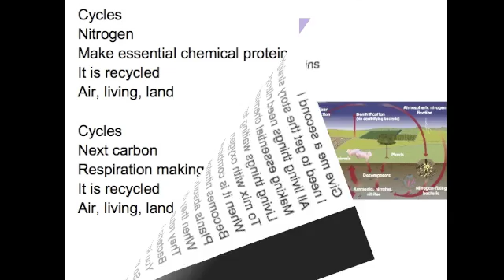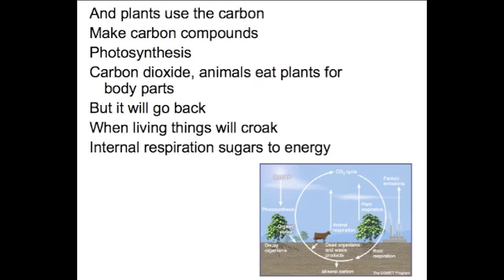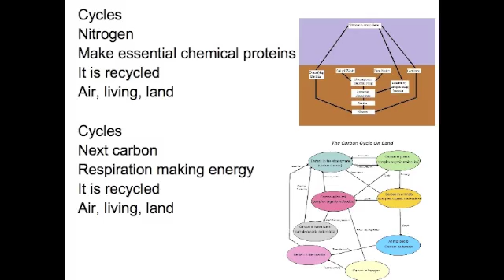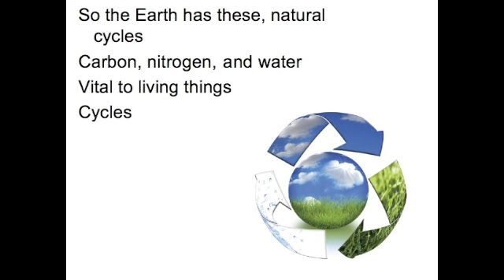Natural Cycles Song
I need to get the story straight
All living things need nitrogen
Making essential chemicals called proteins
Living things waiting for it
To mix with oxygen
When it is combined or mixed together
Becomes nitrates in the soil and
Plants absorb, animals eat them so
When they die, decay, or have waste
They return nitrogen to the soil
Bacteria breaks down the nitrates
You know, released to the air sends it back
So the Earth has these, natural cycles
Carbon, nitrogen, and water
Vital to living things

Cycles
Nitrogen
Make essential chemical proteins
It is recycled
Air, living, land

Cycles
Next carbon
Respiration making energy
It is recycled
Air, living, land

And plants use the carbon
Make carbon compounds
Photosynthesis
Carbon dioxide, animals eat plants for body parts
But it will go back
When living things will croak
Internal respiration sugars to energy

Cycles
Nitrogen
It is recycled
Air, living, land

Cycles
Next carbon
Respiration making energy
It is recycled
Air, living, land

Cycles needed for life
Three cycles needed for life

The water it will rise
From evaporation
Condensation, and making clouds up high
If the conditions are right
Precipitation will fall
So the cycle returns and carries water home

Cycles
Nitrogen
It is recycled
Air, living, land

Cycles
Next carbon
Respiration making energy
It is recycled
Air, living, land

Cycles